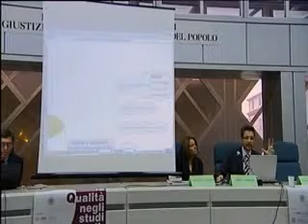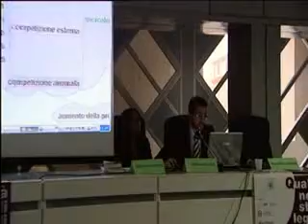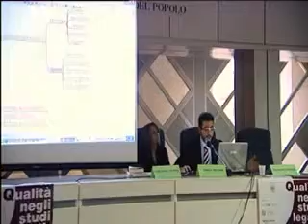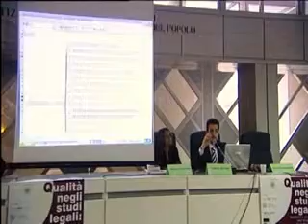La Qualità negli Studi legali parte2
La Qualità negli Studi legali - Tecniche e strategie per migliorare le performance
La non-qualità: comportamenti disfunzionali nell'organizzazione e nella gestione dello Studio legale
Avv. Mirco Minardi | Studio Legale Minardi, Direttore Responsabile del blog